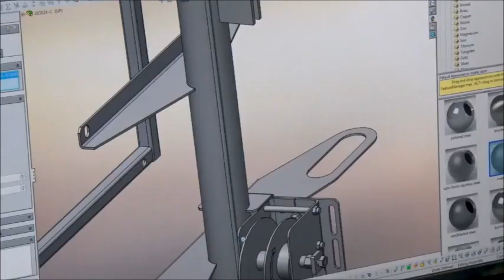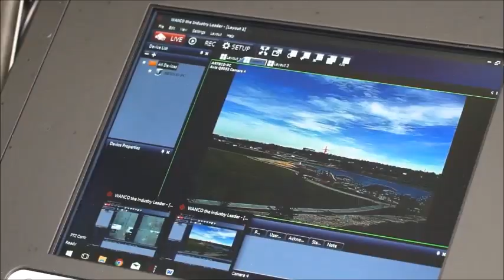CCTV Mobile trailer